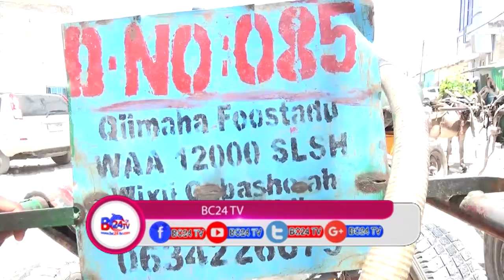SHacabka magaalada HARGAYSA oo ku gacan saydhay lacagtii ay kordhisay Wakaalada Biyuhu